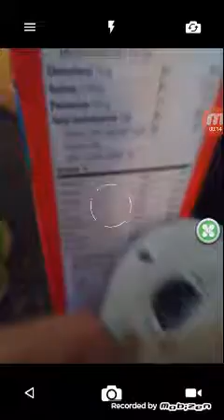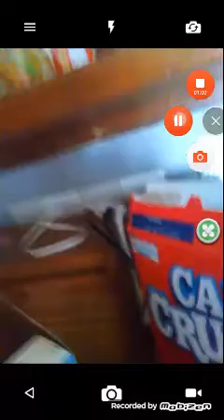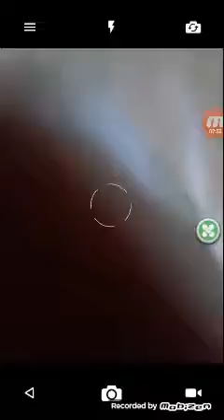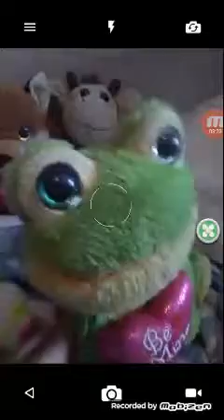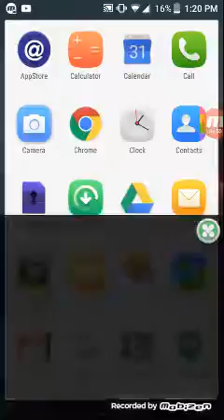Froggy goes on a diet (sorta)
Froggy learns that he needs to be healthy